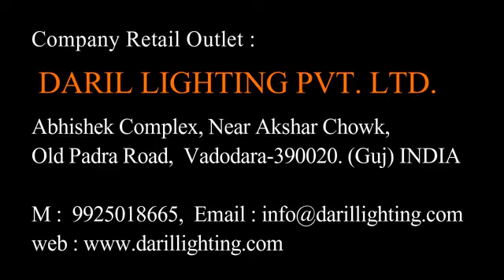Deril Lighting | Youth Barodian